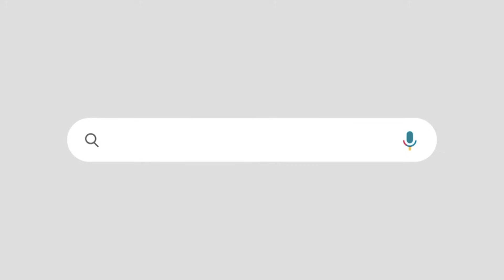"കെഎസ്ആർടിസിയിലെ എല്ലാ ഓട്ടയും അടയ്ക്കും" "രാഷ്ട്രീയത്തിൽ സ്ഥിര ശത്രുക്കളില്ല " | K B GANESH KUMAR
കെ ബി ഗണേഷ്‌കുമാറിന്റെ വാക്കുകൾ കേൾക്കാം